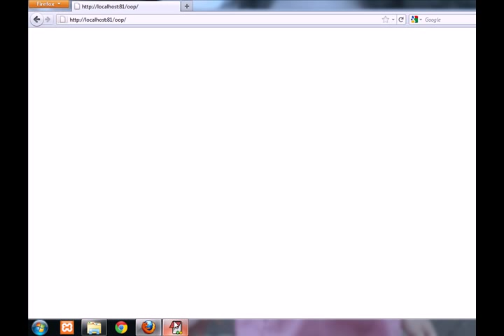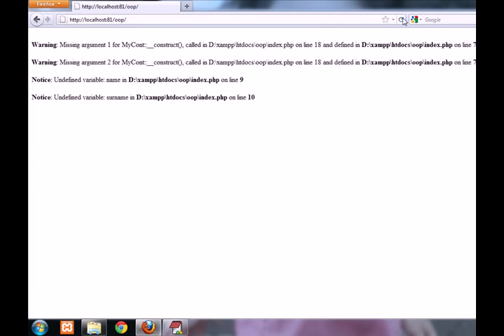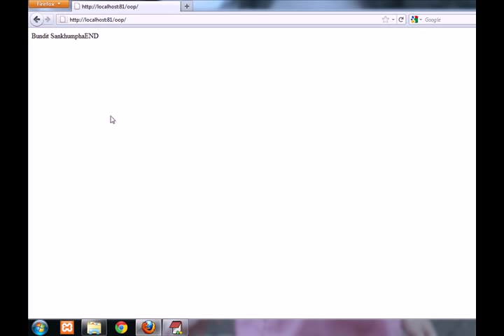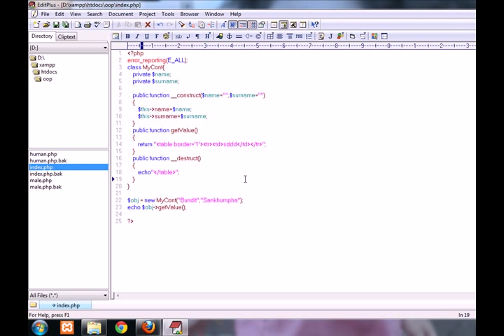สอน PHP OOP ตอนที่ 6 Constructor และ Destructor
ในตอนที่ 6 นี้ เราจะมาเรียนรู้ constructor และ destructor ของ Class กันครับ